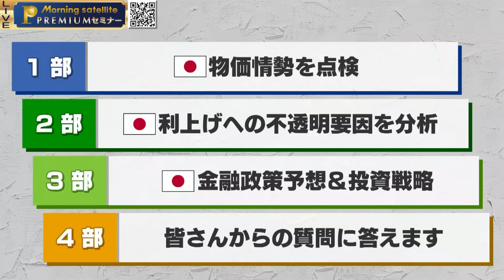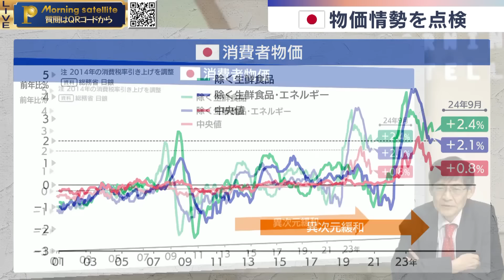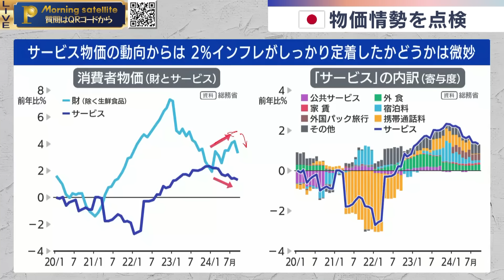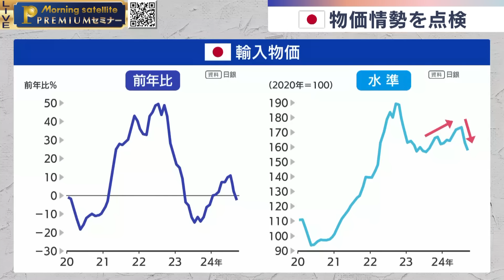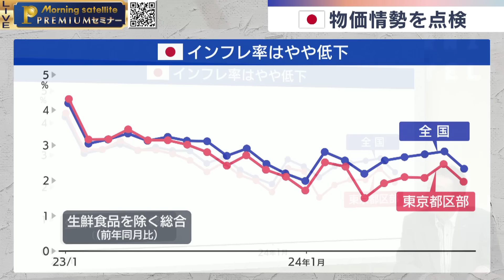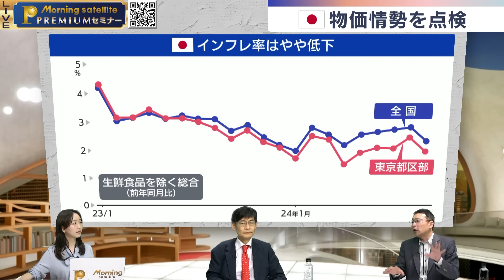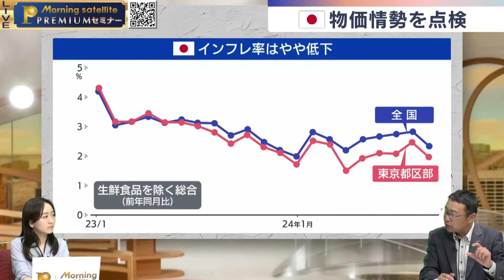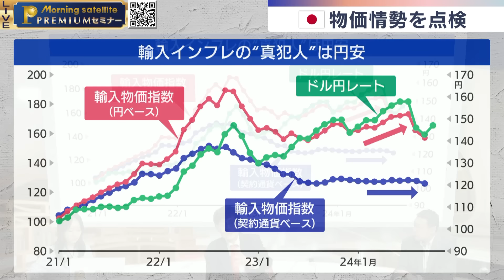利上げ路線に黄信号？「日銀VS政治・世界経済」を読み解く【モーサテプレミアムセミナー】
10月24日(木)配信、「利上げ路線に黄信号？『日銀VS政治・世界経済』を読み解く」の第1部を配信いたします。
1時間39分のセミナー全編はモーサテプレミアムにて配信中（初回登録7日間無料）。

石破政権の誕生とともに日銀の「利上げ路線」の雲行きが怪しくなってきました。自民党総裁選後、石破総理大臣は追加利上げに否定的な見解を表明。その一方で円安懸念が再燃するなど、日銀の金融政策をめぐる外部環境はより一層複雑になっています。こうした中、日銀の植田総裁は金融政策の立案・決定に向けどうリーダーシップを発揮していくのか？
元日銀理事で金融政策に精通する識者らをゲストに迎え、利上げ路線の先行きを大胆に展望します。

【出演】
井出真吾 氏（ニッセイ基礎研究所チーフ株式ストラテジスト）
門間一夫 氏（元日銀理事、みずほリサーチ＆テクノロジーズ エグゼクティブエコノミスト）
片渕茜（Newsモーニングサテライト メインキャスター）

※掲載している情報やデータは、投資の勧誘や売買推奨を目的としたものではありません。本サービスで得た情報は、ご自身の判断と責任において利用されますようお願いします。